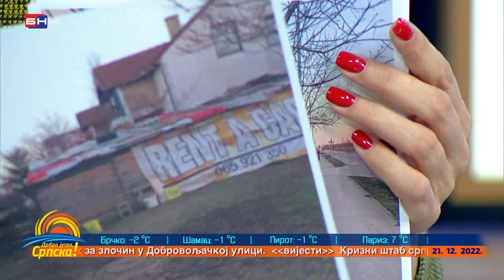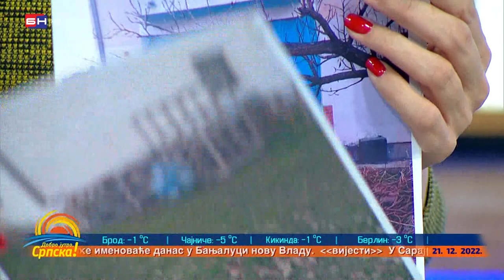Dušan Stevanović: Svi su imali šanse da nam pomognu ali svi su nas slagali || Dobro jutro, Srpska